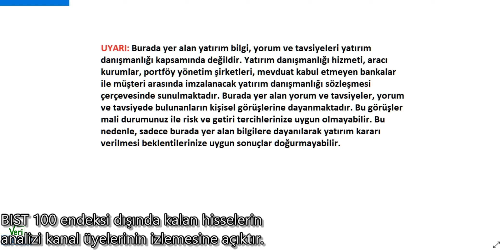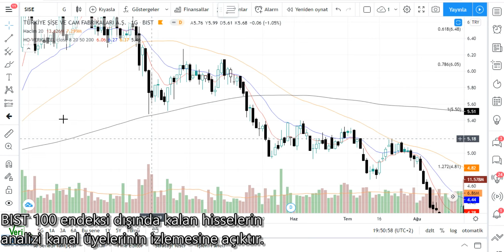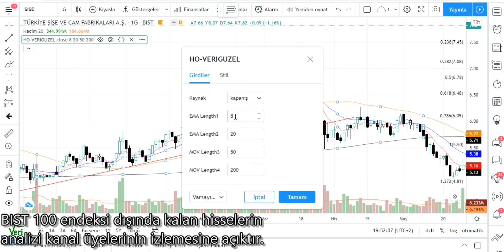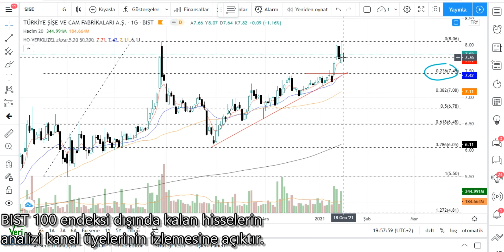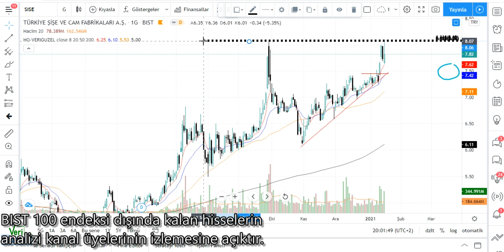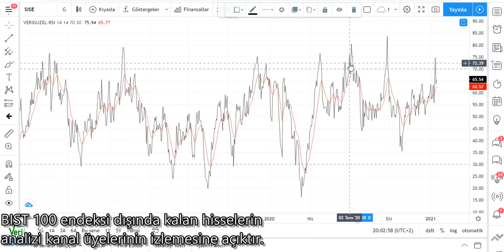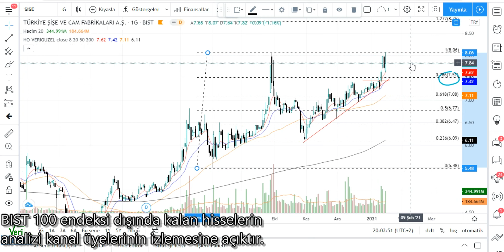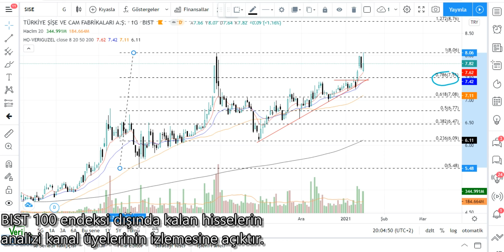SISE Teknik Analiz ŞİŞECAM Hisse Yorumu 15 OCAK 21